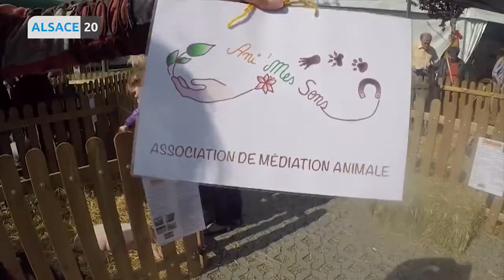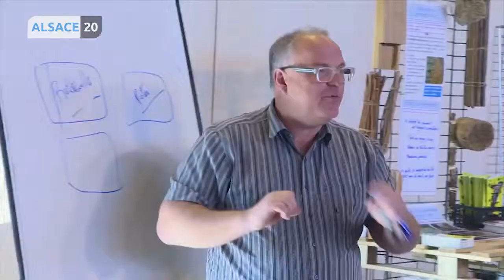Myriam Joachim et Hélène Muller, “Min Làndel, terroirs et saveurs” ce week-end à Souffelweyersheim.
On parle terroirs et agriculture avec nos invitées Myriam Joachim et Hélène Muller. Un salon de l’agriculture “Min Làndel, terroirs et saveurs” ouvre ses portes ce week-end (samedi 4 et dimanche 5 mai) à Souffelweyersheim.